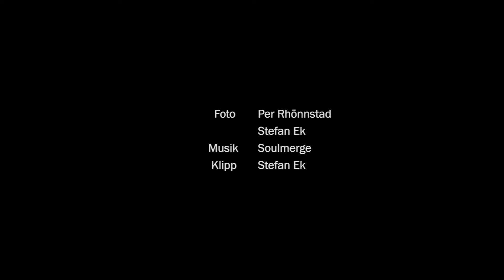Art Spectaculo - Three Chapters på stora torget Karlstad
En film av Mediagruppen Karlstad
Ring oss: 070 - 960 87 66
Besök oss: Tingvallagatan 1D, 652 24 Karlstad